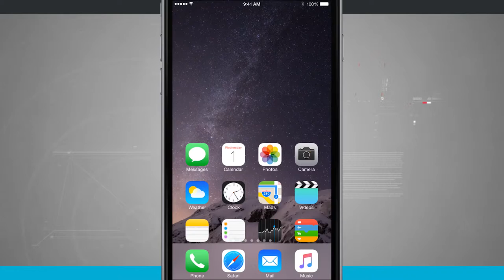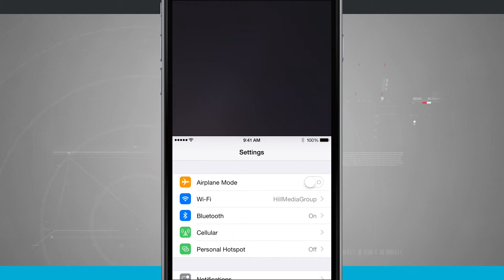iPhone 6 Plus Tips - How to Use Reachability